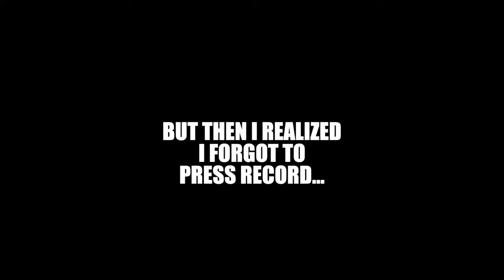Playing Animal Crossing New Horizons for the First Time/Animal Crossing New Horizons Gameplay Part 1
Soooo. I got a belated birthday gift; a Nintendo Switch and figured, hey, why not play it and make a video of me playing Animal Crossing New Horizons for the first time here on my channel! It's something new but fun! I hope you enjoy this Animal Crossing New Horizons Gameplay Part 1 and come back for Part 2. I'll see you for the next video!

Intro/Outro:
Me